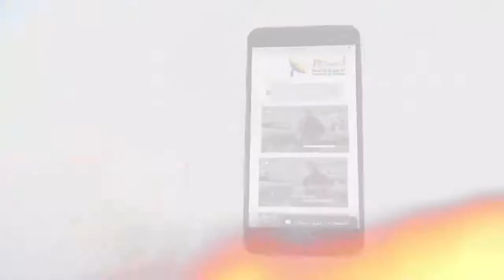453 المسيح تجاهل الحقد السياسي واهتم بالمنبوذين